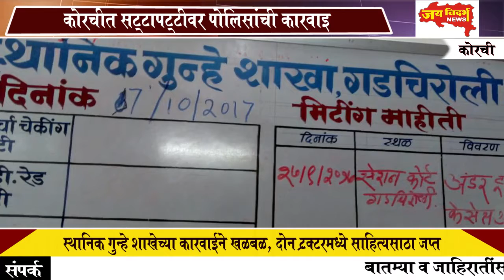कोरचीत सट्टापट्टीचा जुगार पकडला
स्थानिक गुन्हे शाखेची कारवाई